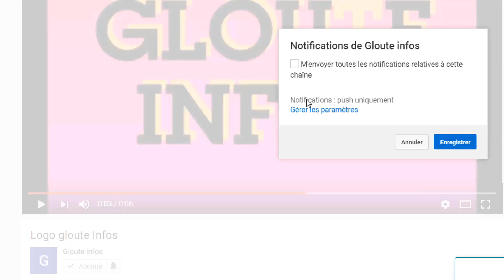Urgence!Choguel Maïga échappe a nouveau a la m0r.t?Assimi Goïta dissous la transition au mali